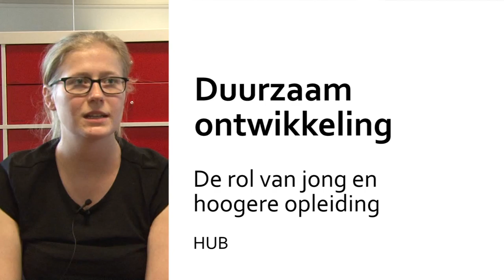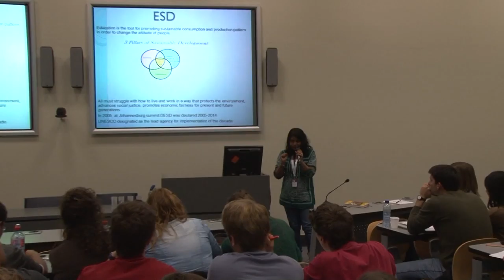SENSD - Teaching sustenable development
Duurzaal ontwikkeling : de rol van jong en hoogere opleiding - HUB.
Développement durable : le role des jeunes et des formations universitaires - HUB.

Reportage sur les lauréats de l'appel à projet "Agenda 21" 2013 de la Ville de Bruxelles. / Reportage over de winnaars van het projectoproep van 2013 van de Stad Brussel in het kader van zijn Agenda 21.